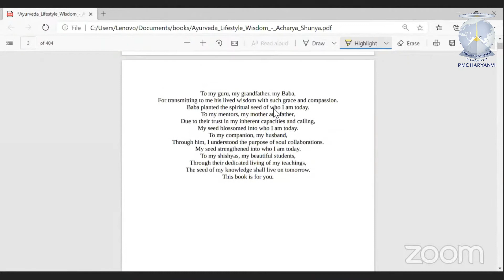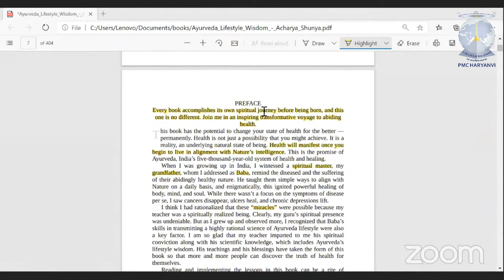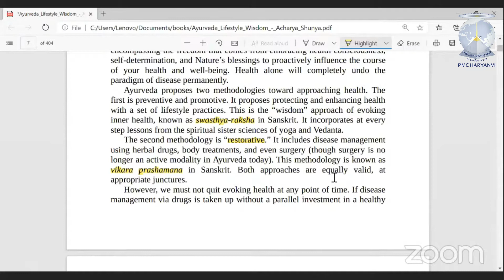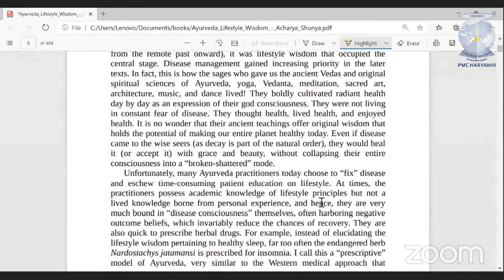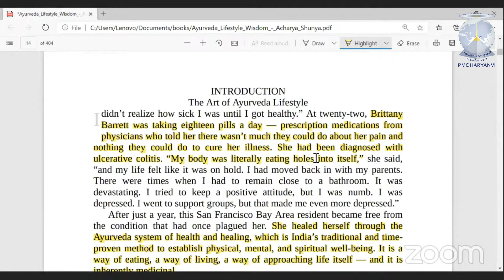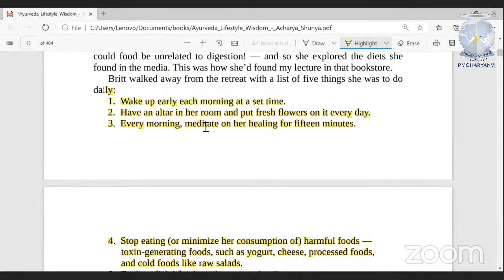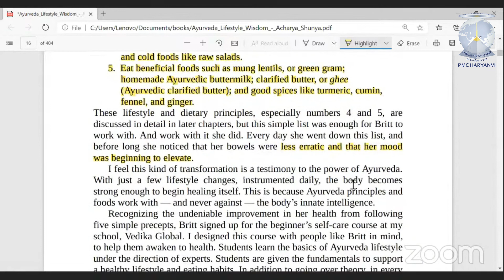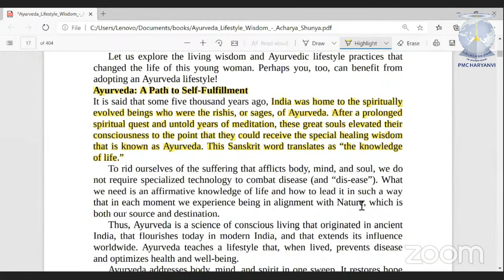आयुर्वेद - सम्पूर्ण जीवन (शरीर - मन - आत्मा) को जीने का विज्ञान | मोनिका घांघस | गुरूवा, 29 Oct 2020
Pyramid Meditation Channel-Haryanvi
एक आध्यात्मिक पाठशाला

🌸विषय: Ayurveda Lifestyle Wisdom
मुख्य वक्ता
Monika Ghangas
समय: शाम 7:30 बजे से 8:00 बजे